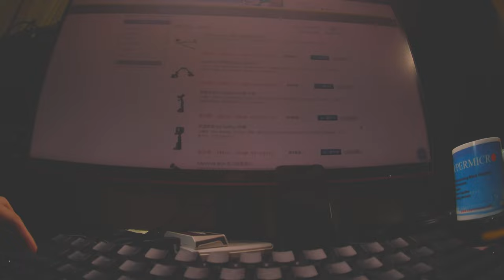Cinematic test rolling shutter motion blur high battery Runcam thumb pro 4K action cam 1